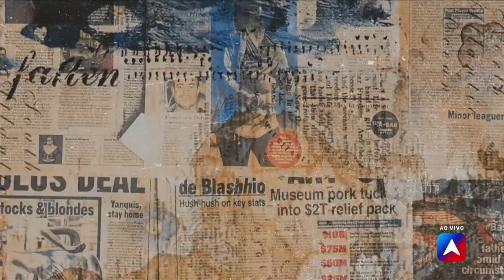Thay foi às ruas saber se as pessoas conhecem os jogos online